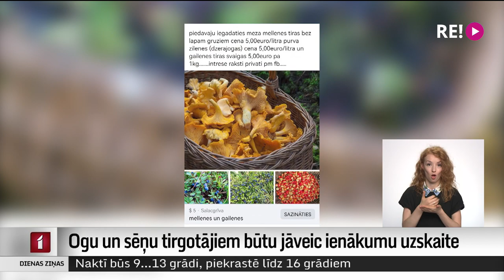Ogu un sēņu tirgotājiem būtu jāveic ienākumu uzskaite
Meža zemeņu, melleņu, sēņu  un citu dabas velšu lasīšana ierasti ir piepelnīšanās iespēja. Tām personām, kuras gada laikā nopelna vairāk par trīs tūkstošiem eiro, likums liek reģistrēties kā saimnieciskās darbības veicējiem un maksāt nodokļus. Taču praksē mēdz būt pretēji, un visiem dienests nemaz izsekot arī nevar, tādēļ paļaujas uz tirgotāju godprātību.